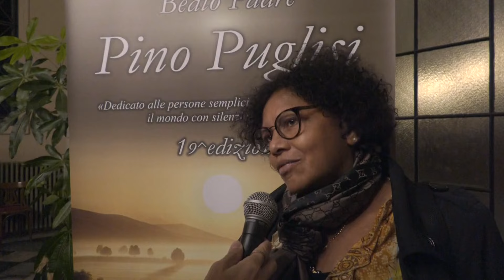Interviste Premio Padre Pino Puglisi 2024